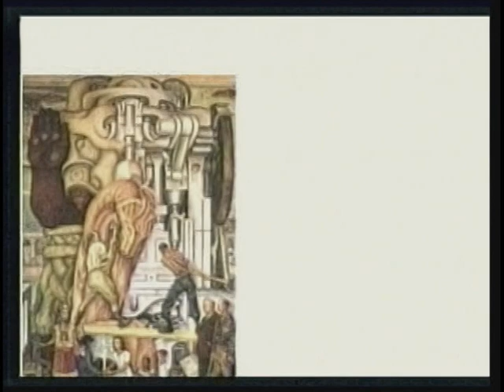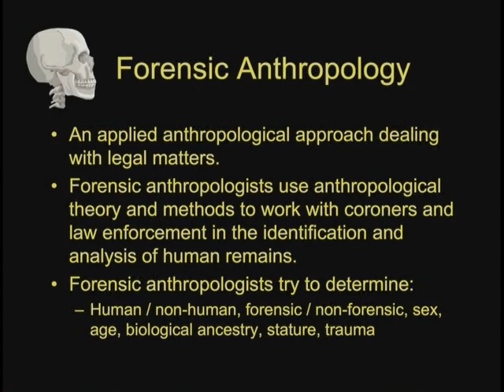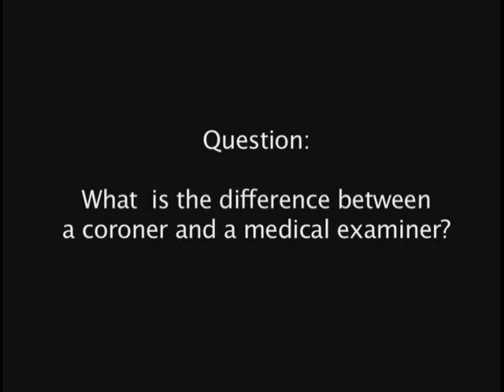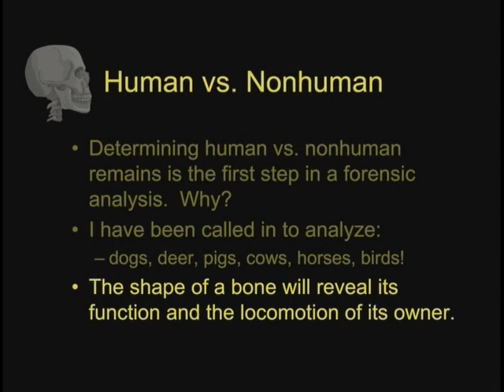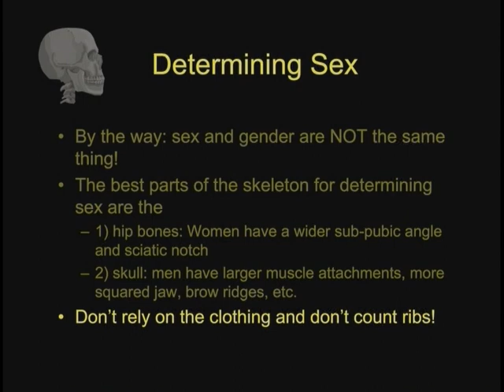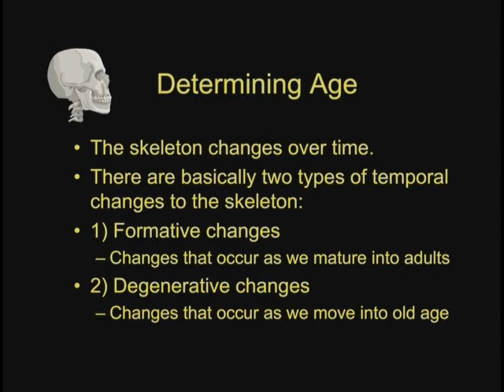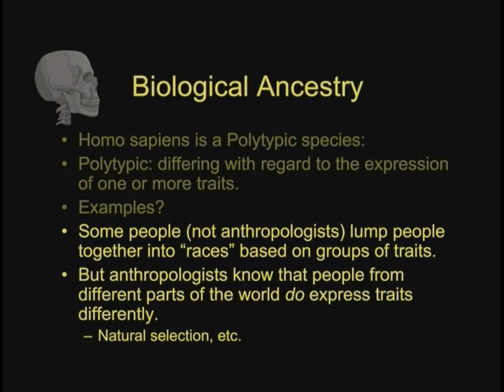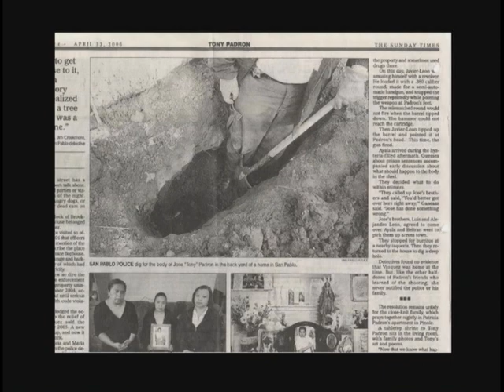Anthropology, Forensics and the Scientific Method: Real World Applications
From City College of San Francisco, Mark Dobbs, MA gives an overview of forensic anthropology as a career. He also discusses practical applications used in the real world to solve crimes and identify missing persons using skeletal remains.